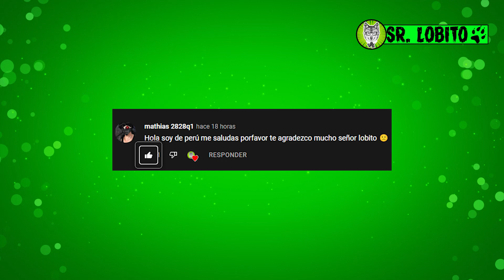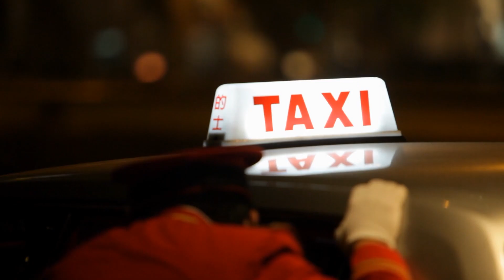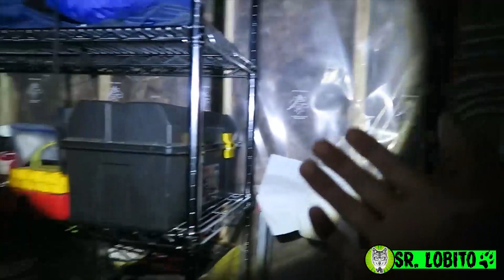5 Huggy Wuggy Captados en Camara en la Vida Real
Hoy veremos:
5 Huggy Wuggy Captados en Camara en la Vida Real